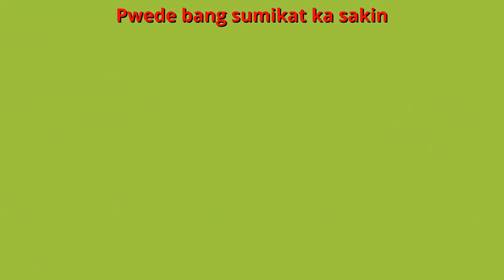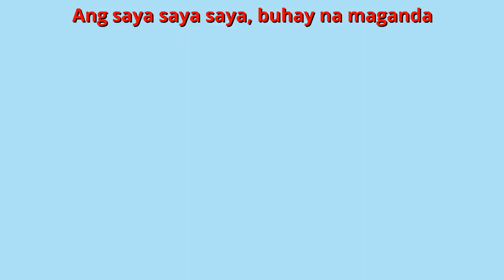Wheels on the Bus Learn Colors in Filipino | Kids Nursery Rhymes & Songs | Awiting Pambata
English Title: Wheels on the Bus Learn Colors
Filipino / Tagalog Title: Mga Kulay ng Gulong ng Bus

Enjoy this compilation of kantang pambata nursery rhymes featuring:
00:00 - Intro
00:10 - Mga Kulay ng Gulong ng Bus (Wheels on the Bus Learn Colors in Filipino)
01:35 - Ginoong Araw (Mister Sun, Sun, Mr. Golden Sun un Filipino)
02:59 - ABAKADA
04:22 - Nasaan si Tatay? (Where is Thumbkin in Filipino)
06:42 - Bahay Kubo
08:01 - Ako Ay May Lobo
09:11 - Isagwan ang Bangka (Row, Row, Row your Boat in Filipino)